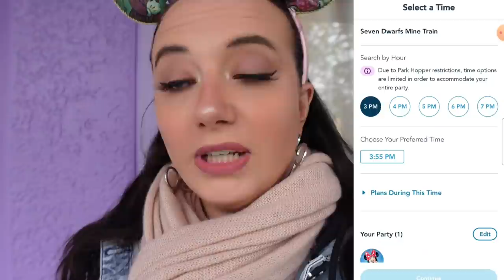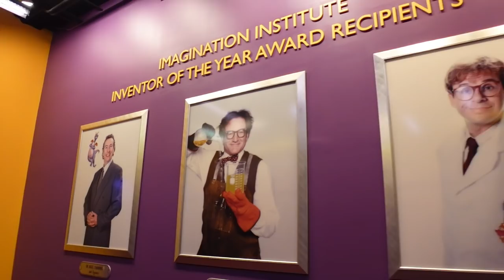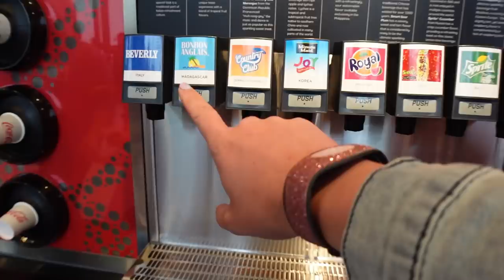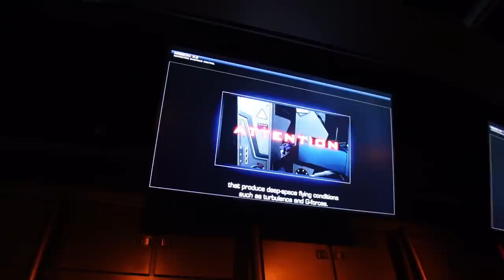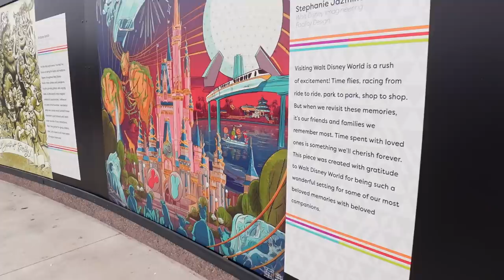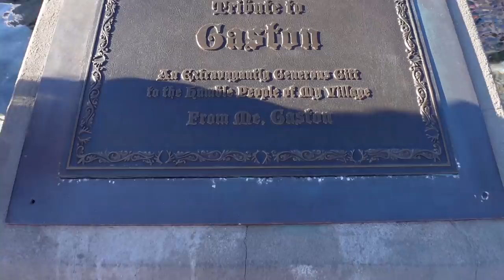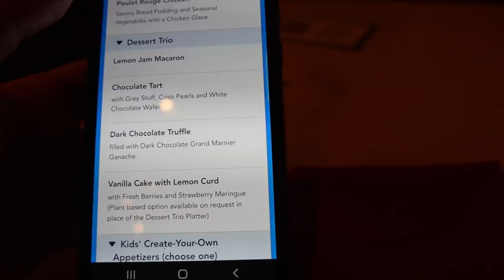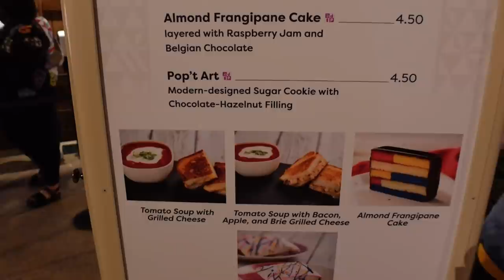Walt Disney World Vlogs 2022 - Epcot und Magic Kingdom - 5 Grad in Florida! - Tag 5